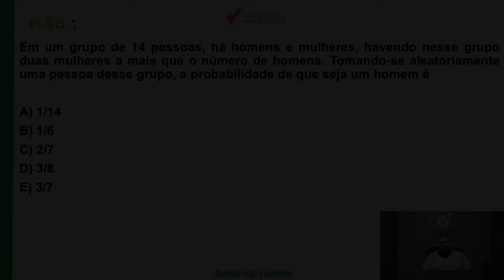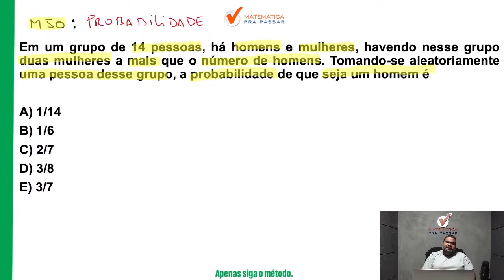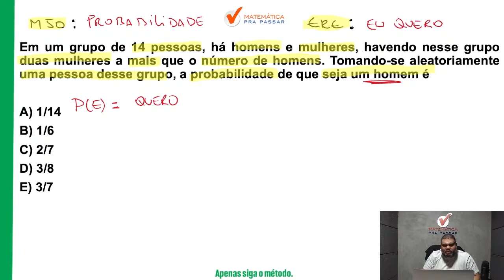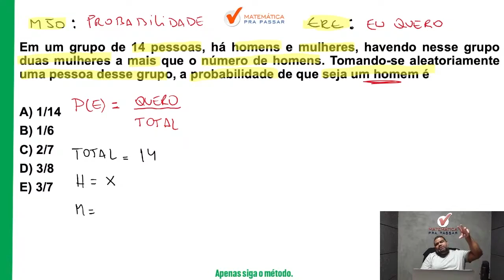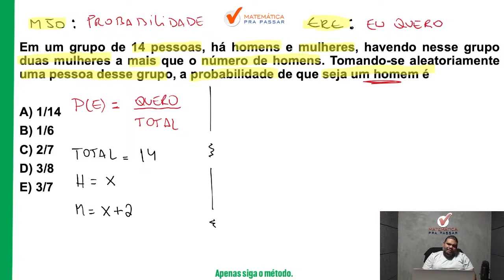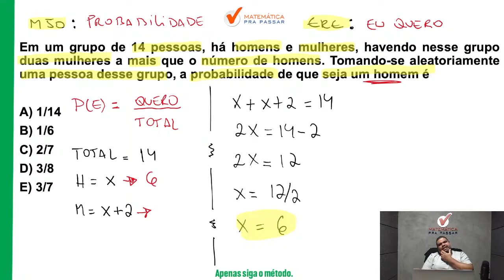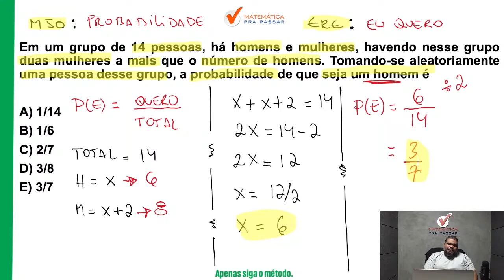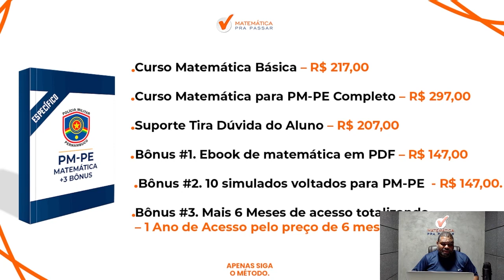Matemática para PM PE | Probabilidade se faz assim